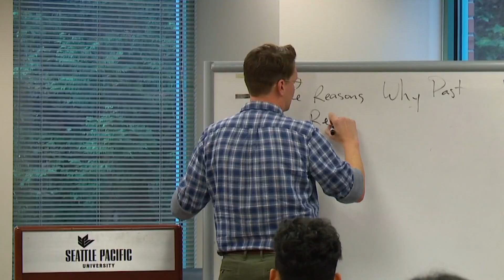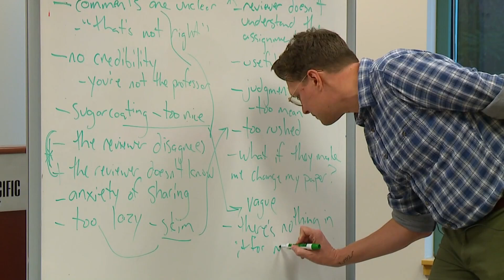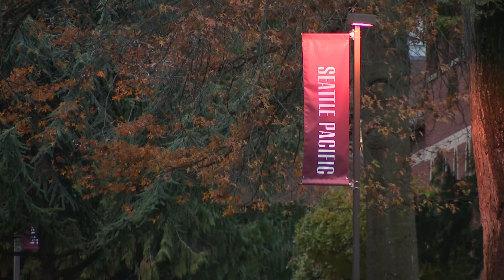Professor encourages students to use A.I.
Seattle Pacific University professor Traynor Hansen is encouraging students to use A.I. to supplement and enhance their work rather than avoid it altogether